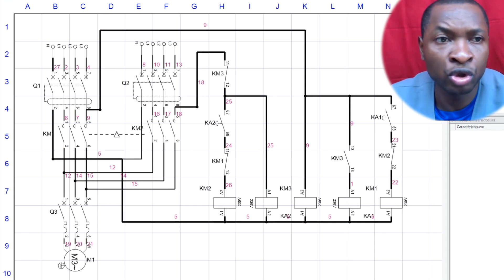Schéma D'un Inverseur de Source Triphasé Automatique Pour un Groupe Électrogène Triphasé ATS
je vous présente dans cette vidéo le Schéma de montage D'un Inverseur de Source Triphasé Automatique Pour un Groupe Électrogène Triphasé ATS
Ce tableau électrique est applicable à tout groupe électrogène ayant une télécommande centrale ou un démarrage par signal.
Ts. Délai de commutation. TBs. Délai de rétro-commutation. Gs. Délai de refroidissement du groupe électrogène avant arrêt.

Télécharger le fichier de Simulation si vous êtes membre a cette chaine YouTube

*Auteur 📰: Ibrahim Eric ⌚* @profkengne